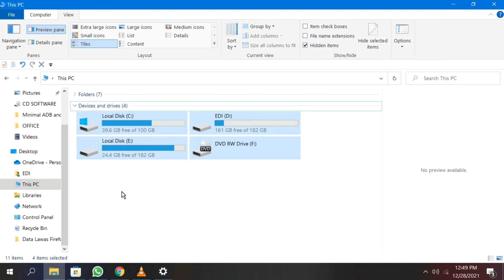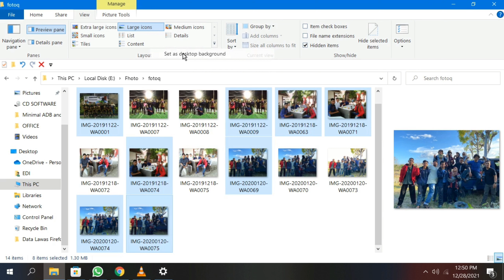Cara membuat wallpaper slideshow pada Laptop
Cara memasang wallpaper slide show pada Laptop dimana wallpaper nya akan otomatis berganti tiap 1 menit